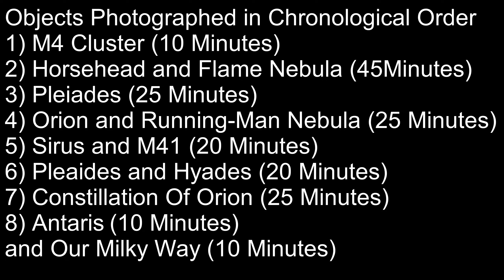DeepSky Astrophotoraphy using my NikonD3200 and Orion Astroview-120st w/EQ Single Axis Drive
50mm 1.8G Nikkor (lens)